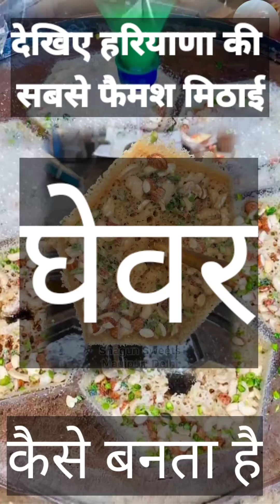Full Making Process of Monsoon Special GHEVAR. (देखिए हरियाणा की सबसे फैमश मिठाई घेवर कैसे बनती है)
देखिए हरियाणा की सबसे फैमश मिठाई  (घेवर) कैसे बनती है

Full Making Process of Monsoon Special GHEVAR. Aise banta hai itna tasty Ghevar..

देखिए कैसे इस ड्राईवर ने अपनी बीमार बेटी को छोड़कर दूसरे मरिजो की जिंदगी बचाई अपनी Jaan पर खेलकर 😮😮😮

एक ऐसा राज्य जहां लड़कियों को अपने स्तन नहीं ढकने दिया जाता

यह लड़कियां अपना तन कपड़ों से नहीं ढक सकती,